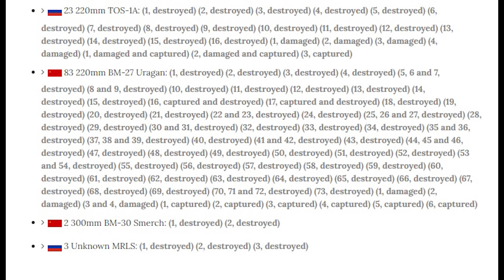TOS-1 MLRS Defeated By FPV Drone Near Kreminna